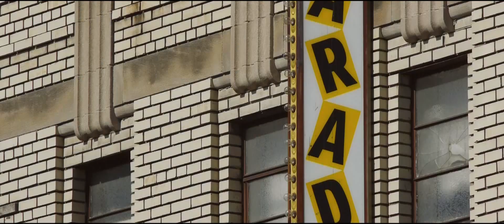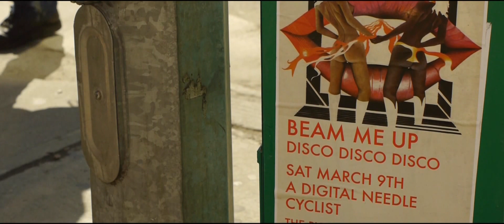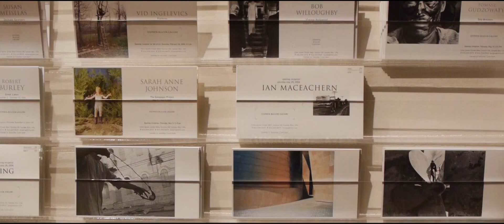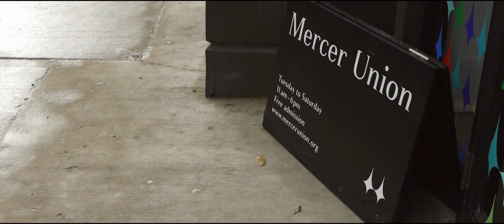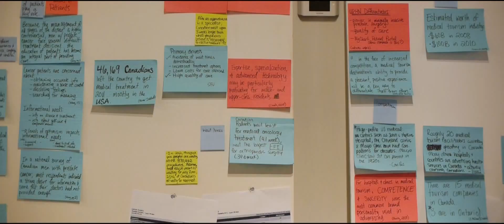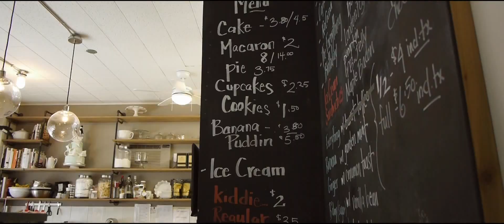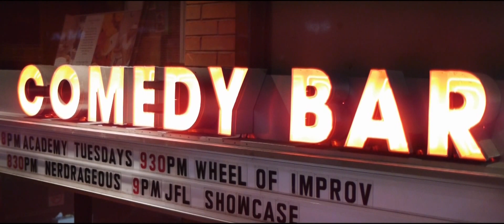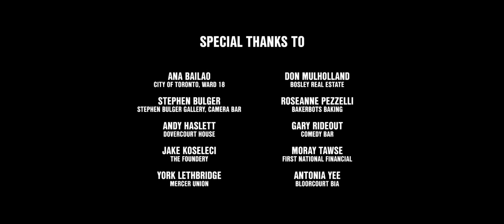Matteo Maneiro: "Vacant//Memories"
Spotlight on Students: Matteo Maneiro breathes new life into the vacant Paradise Cinema

The Paradise Cinema, an historic theatre located in Toronto's Bloorcourt Village, was originally built in the late 1930's and has changed ownership numerous times over the years. But in 2006, it showed its last movie and has sat unoccupied ever since. In March 2012, the City designated it a heritage building, ensuring demolition would not be its fate.

Recent Daniels Master of Architecture graduate Matteo Maneiro's final thesis project imagined a new use for this iconic building that would reintegrate it into the surrounding community. For his work, he was awarded the Irving Grossman Prize, given to a MArch student on the basis of excellence and innovation in a final thesis project on multiple-unit housing or adaptive re-use of buildings.

Maneiro spoke with many residents and local business owners for their feedback on a future incarnation of the building and created a short documentary of his findings.

Maneiro endeavoured to create an environment that is reminiscent of the theatre's past, but mindful of its future with flexibility and shared tenancy of creative professionals at its core. His proposal for the building includes the construction of a 650 square metre addition to the north of the original 900 square metre building, creating a series of outdoor spaces including a large rooftop terrace with the capacity to house live shows and outdoor cinema. The extra square footage would also allow for the creation of studios, offices, small galleries and event spaces to accommodate both long and short term renters. Multiple renters would allow for more affordable spaces and create an environment of collaboration between the various tenants. The floor of the main theatre space would be levelled out with retractable seating to accommodate events such as concerts, weekend markets and projected media.

One of Maneiro's goals was to have everything out in the open with visual and spatial connections throughout. He proposes turning the former dressing rooms into bathrooms and creating suspended catwalks to connect the different spaces in the building. The building's original concrete frame and new steel bracing would be proudly displayed, with its circulation system hung from the structural beams.

Maneiro hopes to make his concept a reality. He is presenting his proposal to the new owner, Moray Tawse, Vice President of Mortgage Investments at First National Financial, who bought the building in December 2012.

For more information on the John H. Daniels Faculty of Architecture, Landscape, and Design, visit us